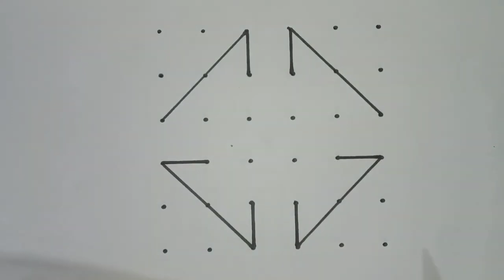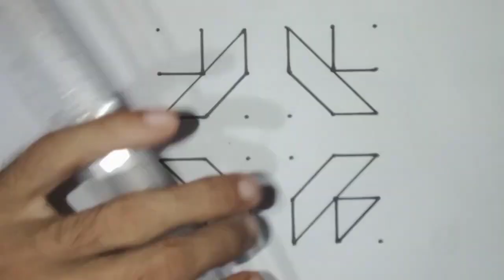Daily use kolam design rangoli with 6*6 dots, festival rangoli, new rangoli design tutorial